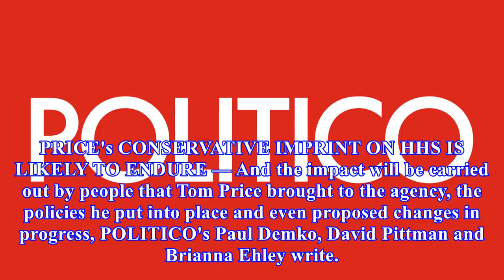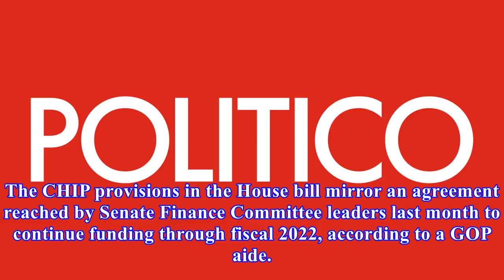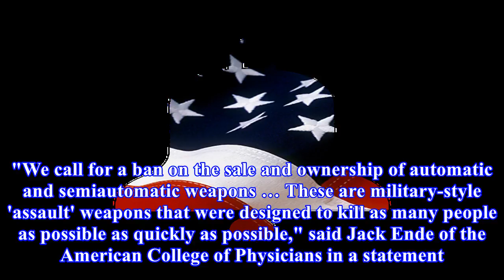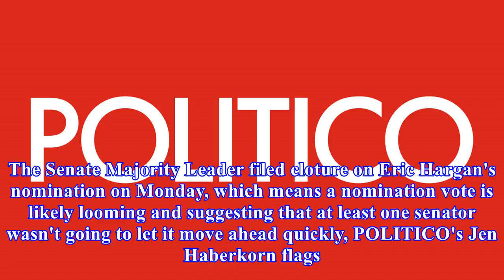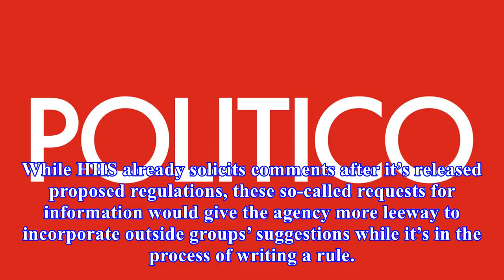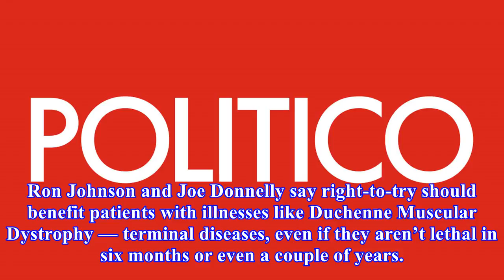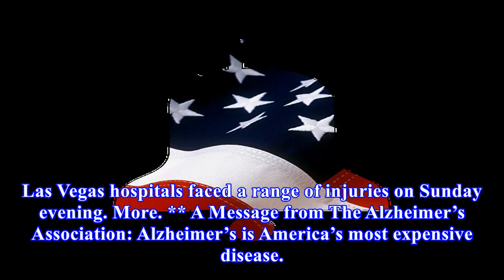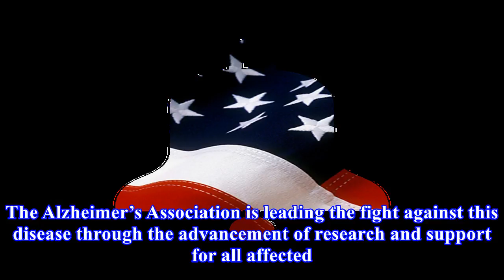Price's conservative imprint on hhs likely to endure